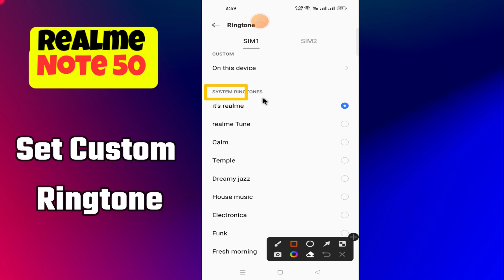Set Custom Ringtone Realme Note 50 || How to set ringtone || Ringtone settings